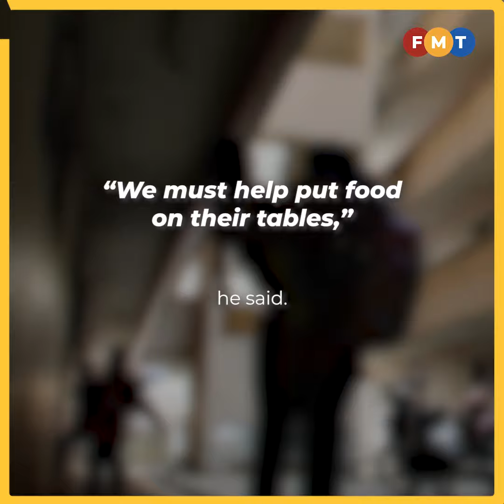No time to waste, government must hit the ground running, says Johari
Former second finance minister Johari Ghani says government must address the health and economic crises and boost investor confidence.